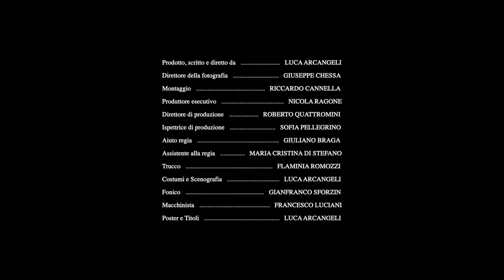Istruzoni Per Come Creare Un Manichino | Trailer | Revry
The oppressive and silently rigid atmosphere created by his parents pushes the son to suppress his homosexuality in order to please them and not suffer their rejection. Their personalities based on the appearance and the absence of the soul makes them live like "mannequins".

Director(s)
Luca Arcangeli

Actor(s)
Davide Di Vetta, Giuseppe Renzo, Alessia Maimone, Davide d’Eramo

Writer(s)
Luca Arcangeli

Producer(s)
Luca Arcangeli